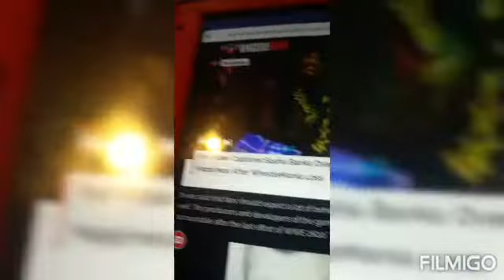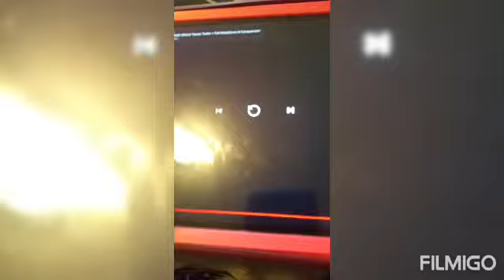WWE 2K22 RELEASED TRAILER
wwe . 2k22 released  yesterday during wrestlemania ppv